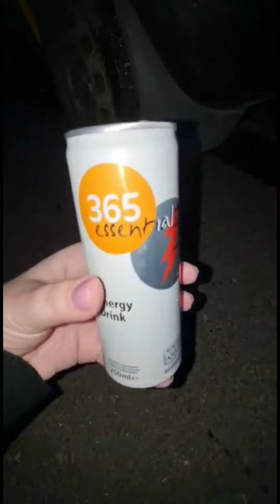Crushing Crunchy & Soft Things by Car vs COCA-COCA/ Energy Drink/ Coffee/ Milk